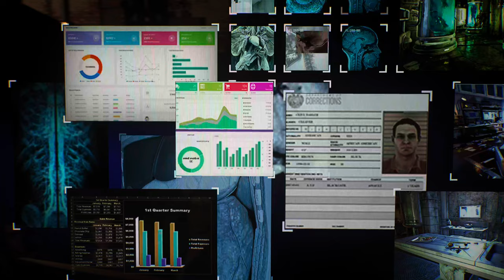Gotham Knights 4K/HDR/DXR/FreeSync/60FPS✔ - Mistério On Xbox Series X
Batgirl  investiga o Necrotério de Gotham em busca de informações sobre a morte do Batman.

Lá ela encontra Talia al Ghul cremando o corpo do seu próprio Pai.